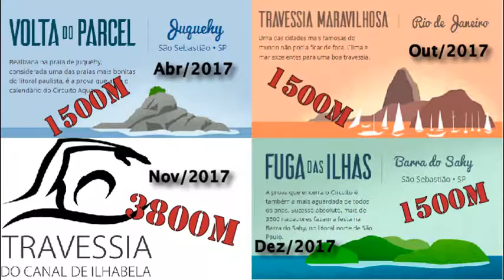Video Campanha Kickante - Redes Sociais (1min)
Vídeo de Lançamento da Campanha de Financiamento Coletivo no Kickante (crowdfunding)